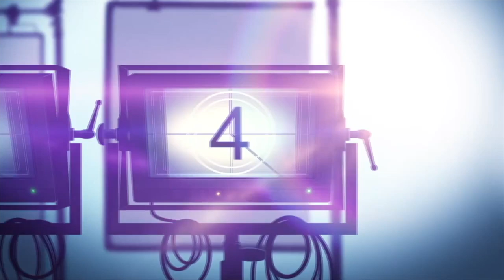WOLF LIKE ME Peacock Series Review (2022)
Wolf Like Me is a Peacock comedy drama horror series. Gary is an emotional wreck and struggles to provide for his daughter since the death of his wife. Mary has a secret she can't bring herself to share with anyone. The universe brought these two together for a reason.